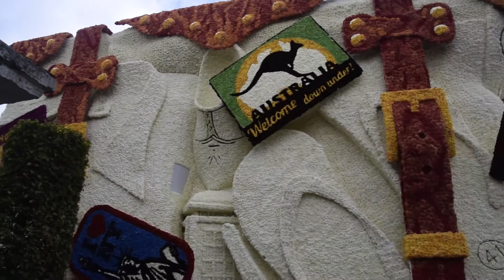Bloemencorso Loenhout 2017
Iedere tweede zondag van september is het weer Bloemencorso in Loenhout.